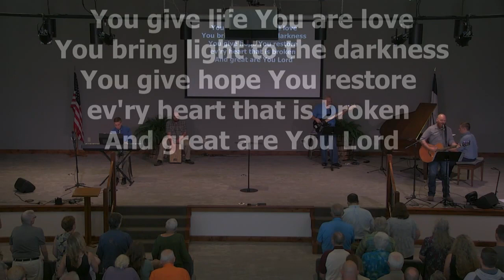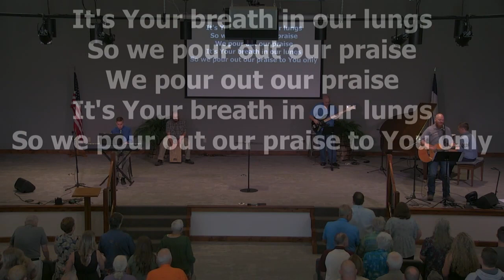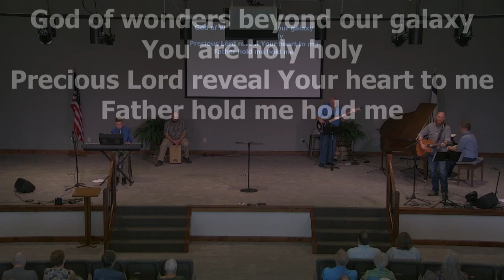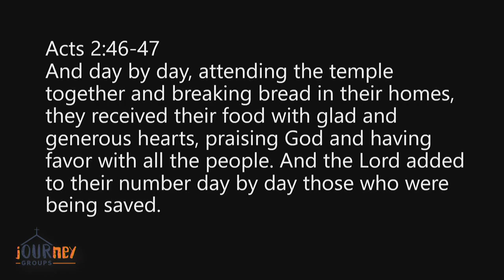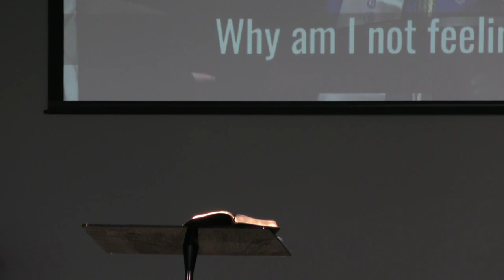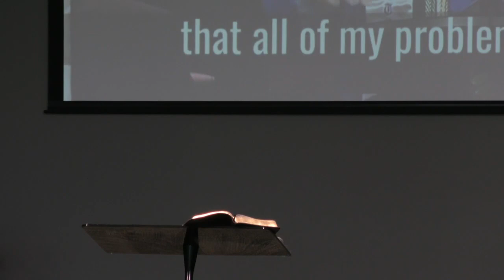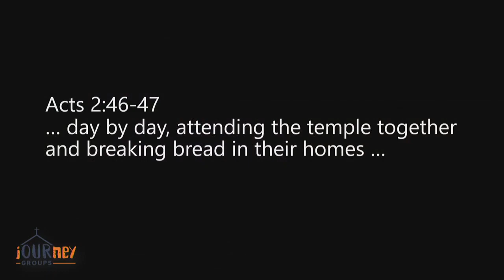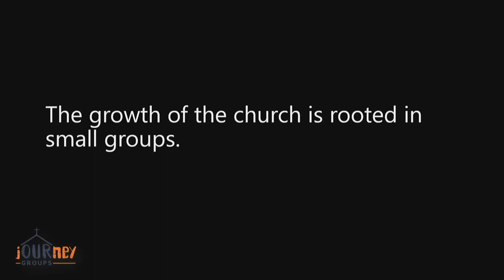Millwood Service August 27, 2023 Fundamentals Pt. 6 - Our jOURney Together